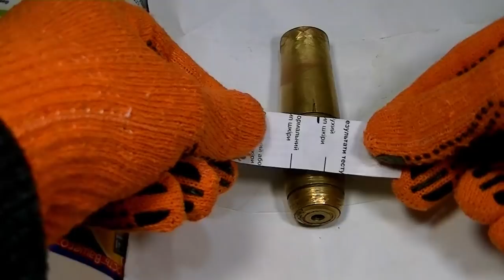Вот это антиквар так антиквар! Древний ствол пушки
Продолжаю изготавливать своими руками cannon - мини пушку. В данном видео речь пойдет о самом важном составляющем элементе любой артиллерии - стволе.